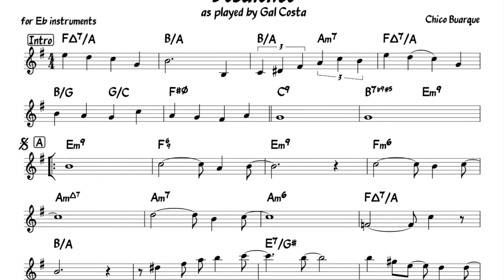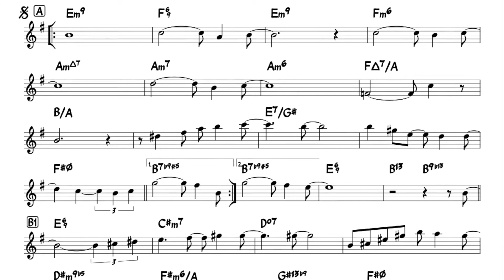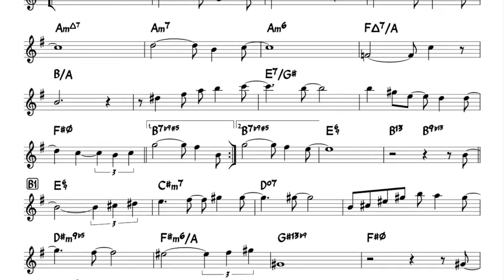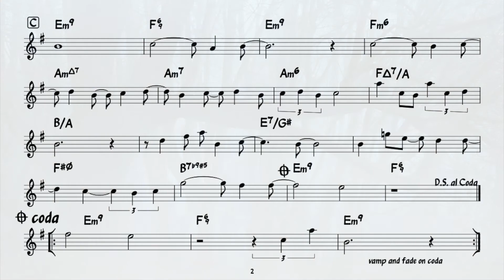Desalento (Buarque) Backing track + score for Eb alto instruments